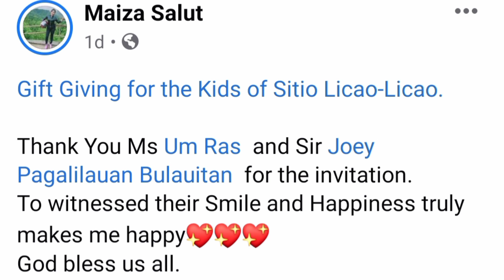Gift Giving for the Kids of Sitio Licao-Licao.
Thank You Ms Um Ras  and Sir Joey Pagalilauan Bulauitan  for the invitation.
To witnessed their Smile and Happiness truly makes me happy💖💖💖